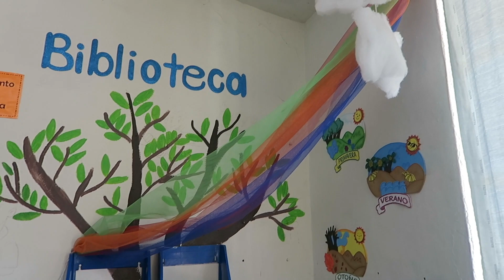Vlog - Matamoros no suele ser muy especial, pero contigo a mi lado??...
:) los quero!